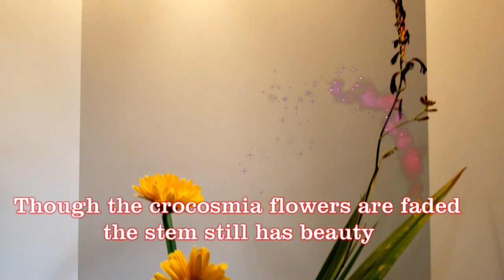Ikebana at Home, Easy Summer Arrangements, Flowers with Bonita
Moving through July the garden offers so many choices. Wildflowers along the road and vegetables from the farm or garden are all inspiring for seasonal arrangements.A few simple lines can be so pleasing and uplifting.
Watch my live demo video we did on Zoom and face book live on August 2, 2020, courtesy of Delhi,India Ikebana chapter